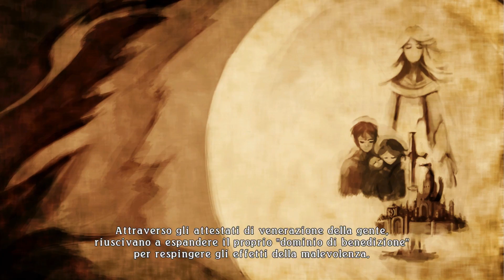TALES OF ZESTIRIA ITA PC parte12(alisha si unisce a noi) FULL HD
serie su tales of zestiria su pc gioco action rpg in stile anime/manga simile a final fantasy

configurazione hardwere

CPU
i5 2500K 4.4 Ghz
Mainboard
Asrock Z68 Extreme3 gen 3
RAM
Corsair Vengeance 2X4 Gb 1600 Mhz
Scheda Video
Shappire r9 290 triX OC
Sistema Operativo

alla prossima